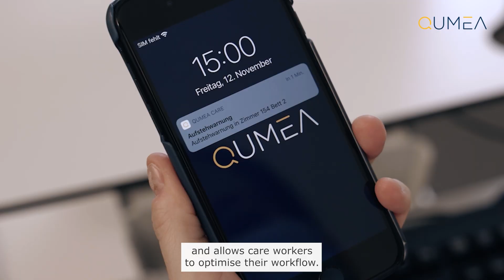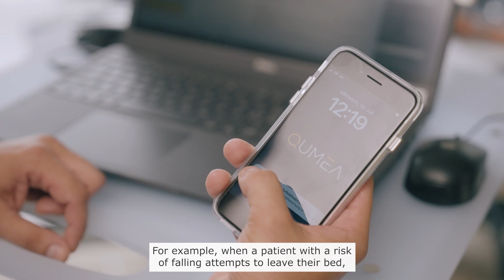Qumea, a start-up supported by Innosuisse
Patient safety in healthcare institutions has taken a significant step forward. Digital health company QUMEA has developed an intelligent mobility monitoring system for the patient room. It enables nurses to monitor patient activity and mobility in real time and receive an alarm in case of potentially risky situations. This helps healthcare professionals to proactively manage risk, e.g. of falling, and be with their patients when they need help.

Innosuisse supports budding start-ups. Learn more about the start-up innovation projects programme